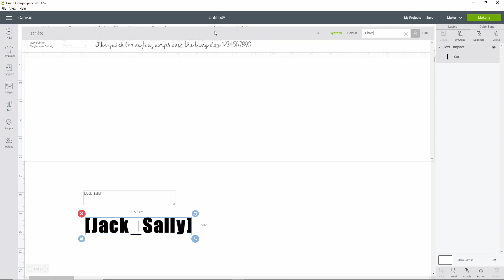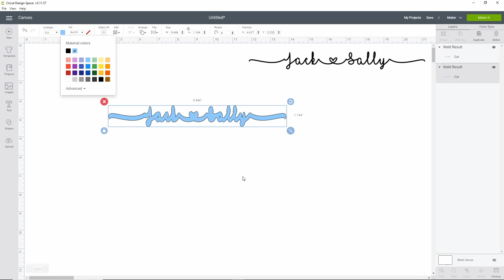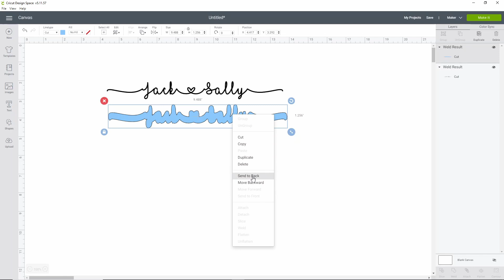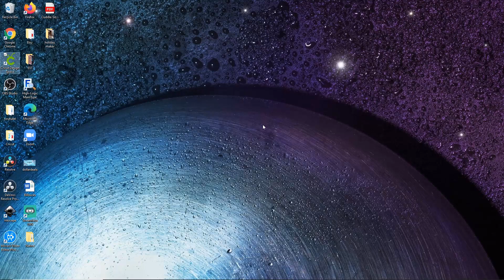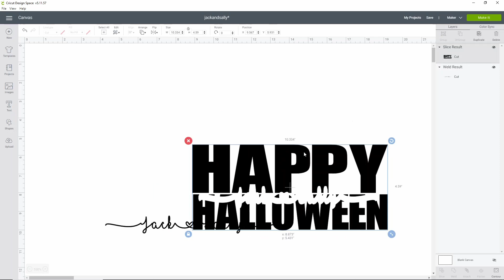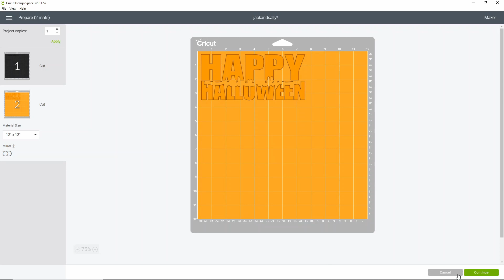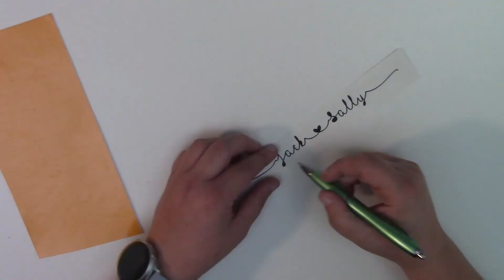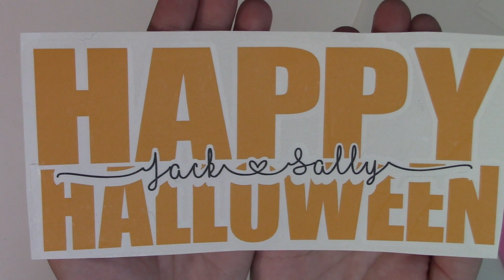How to do a Knockout in Design Space - Cricut - NEW WAY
Knockout designs have changed a lot in the last few years with Design space. This is the newest way to do it on your design space software.